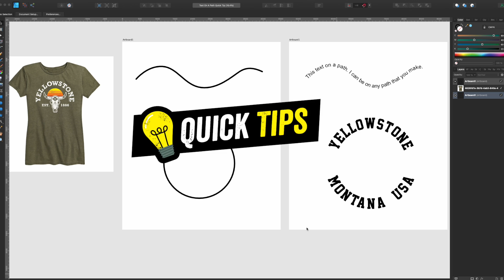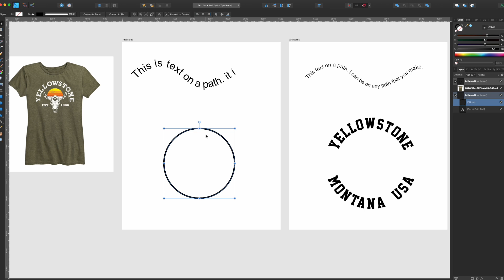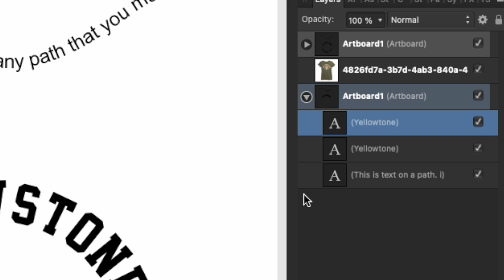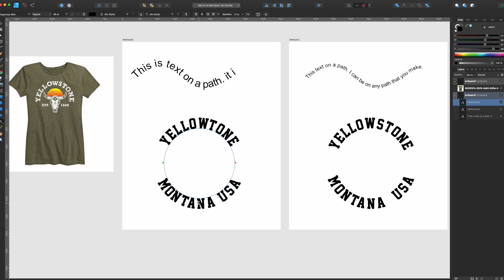How to Curve Text With Affinity Designer Tutorial | Quick Tip for T-Shirt Design & Print on Demand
Affinity Designer Quick Tips | Easy Text on A Path Tutorial for T-Shirt Design & Print on Demand. In this video I'm going to show you step by step on create text on a path and text on a circle in Affinity Designer. Use this technique to make amazing designs for print on demand.